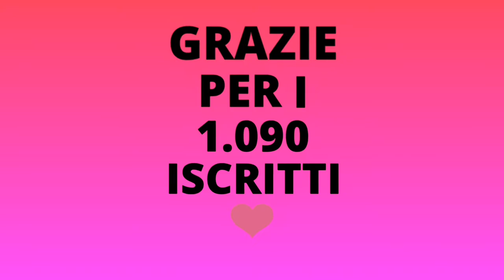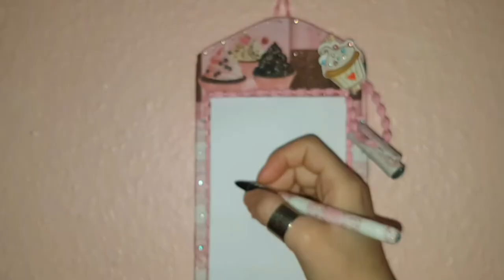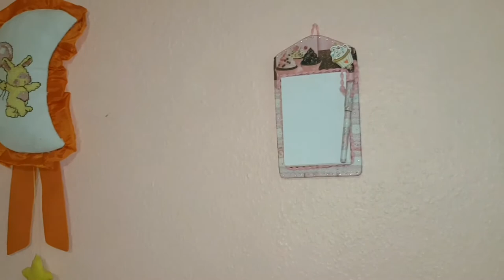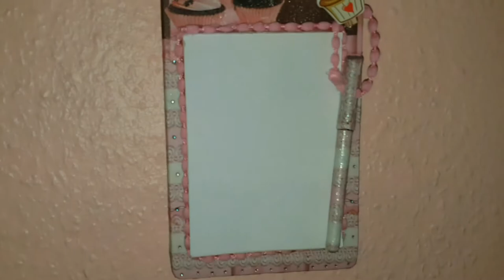♥Giveaway♥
Ciao a tutti,oggi giorno del mio compleanno io faccio un regalo a voi!
Le regole per partecipare sono:
Essere inscritto al mio canale,
Lasciare uno o più commenti sotto questo video.
Buona fortuna a chi parteciperà🤞